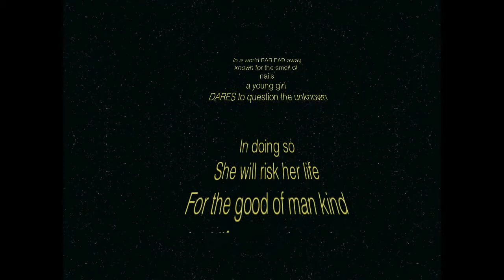Chaila and the Jack in the Box Hats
This is my Saturday at SOE - with Chaila (A SOELIT) Spirit of Excellence Leader In Training here with us for the last 10 years of her life. lol! Hope you enjoy this little blooper of us setting up the SOE STORE with newly donated merchandising grids! And we hope you will come by and Shop till you drop!